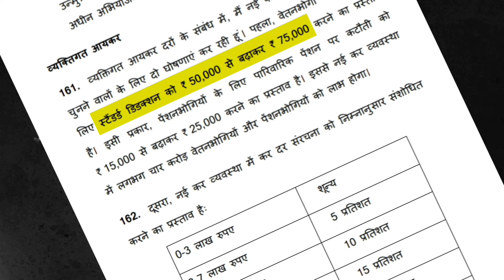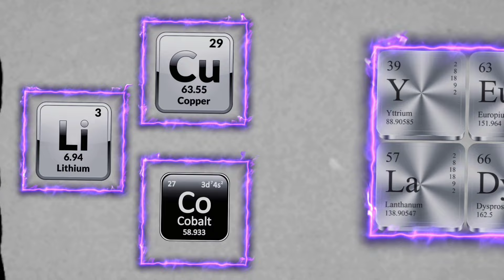Union Budget 2024 | Nirmala Sitaraman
Middle Class FOOLED Once Again? | Budget 2024 | Dhruv Rathee

Budget 2024 PM Modi's BIG mistake | Budget 2024 explained | Abhi and Niyu

BUDGET 2024 - Benefit or Disaster? | Complete Unbiased Analysis

Budget 2024 Explained: Why Are People Angry?

budget 2024
budget 2024 speech
budget 2024 explained
budget 2024 tamil
budget 2024 highlights
budget live
budget 2024 live in hindi